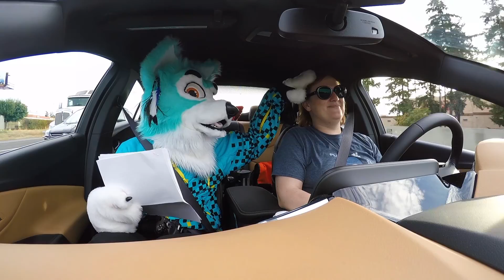Rjykan Reviews a 2017 Chevrolet Volt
Tagged along with Queenie Deerhart as an apprentice photographer, and decided to take some vehicle review into my own paws. I have no idea what I'm doing. :3